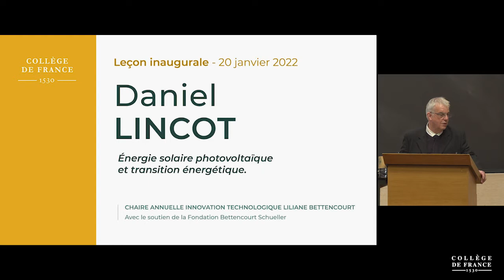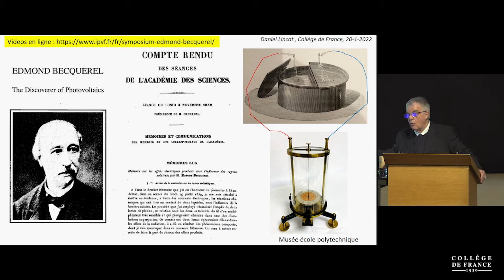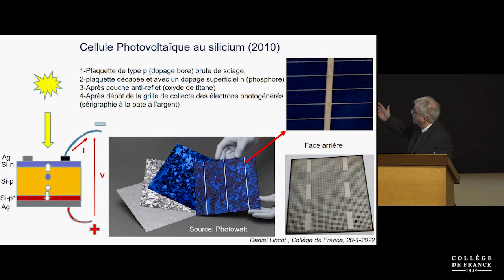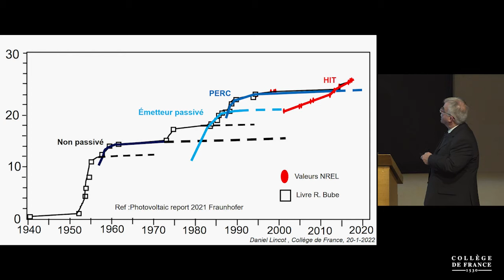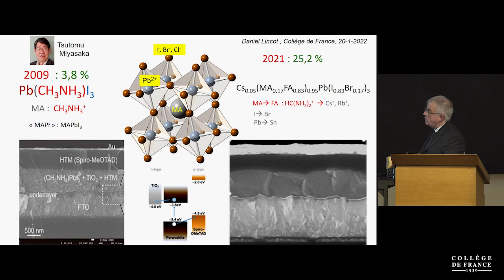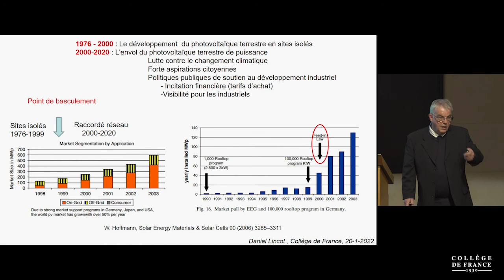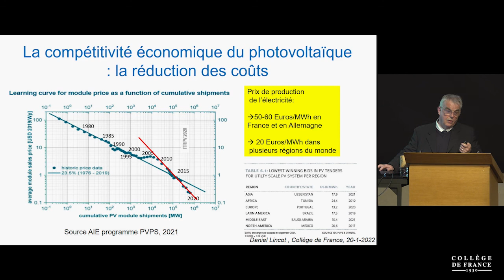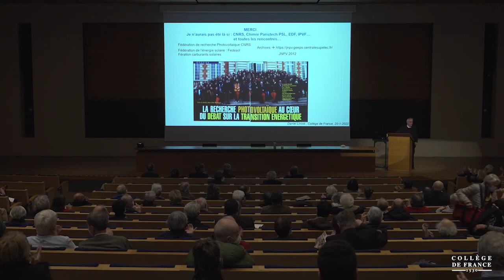Leçon inaugurale de Daniel Lincot au Collège de France sur «photovoltaïque & transition énergétique»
La Chaire Innovation technologique Liliane Bettencourt, créée en 2006, marque la volonté commune du Collège de France et de la Fondation Bettencourt Schueller de mettre en valeur l’importance des travaux qui doivent être consacrés à l’innovation technologique. En ce début d’année 2022 et jusqu’au 20 avril, l’énergie solaire sera mise à l’honneur au travers des séminaires et des cours dispensés par d’éminents chercheurs et de brillants ingénieurs issus de la filière. Tout cela sous la férule de Daniel Lincot, ex-directeur scientifique de l’Institut photovoltaïque d’Île-de-France (IPVF).

Le cycle commencera par la Leçon inaugurale de Daniel Lincot sur la thématique : « Energie solaire photovoltaïque et transition énergétique » aujourd'hui de 18h à 19h (Amphithéâtre Marguerite de Navarre - Marcelin Berthelot)

Au fil de l’hiver, une quinzaine de cours et de séminaires se succéderont sur des sujets éclectiques allant de l’histoire du photovoltaïque, jusqu’aux dernières technologies des pérovskites ou de l’organique, en passant par des analyses prospectives. Ce cycle se conclura par un colloque toujours sous l’égide de Daniel Lincot consacré au thème : « Energie solaire et société ».

L’objectif du colloque, dans un contexte marqué par les débats très vifs sur le futur énergétique, sera de susciter une réflexion sur la place de l’énergie solaire dans la société à venir, en associant les aspects scientifiques, technologiques et économiques aux aspects sociétaux, environnementaux et culturels, qui seront au cœur du succès des développements à venir dans nos milieux urbains et nos cadres de vie.